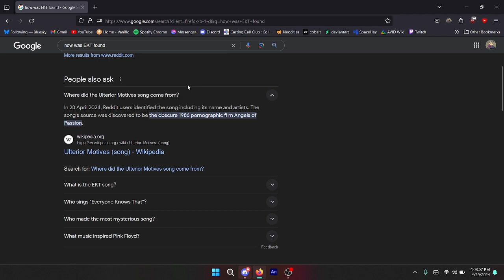EKT WAS FOUND!!!!!111!11!!111